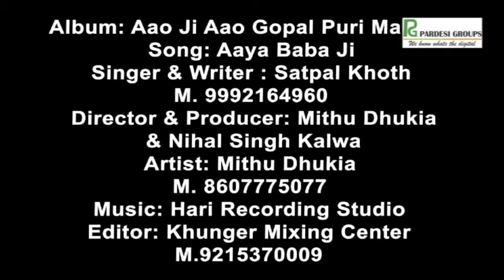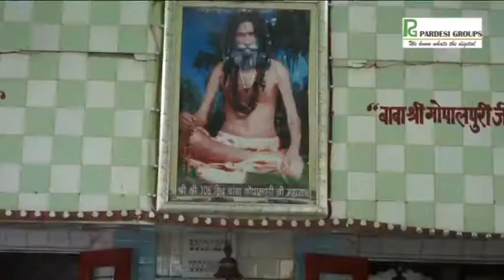Aaya Baba ji Gopalpuri ji Maharaj